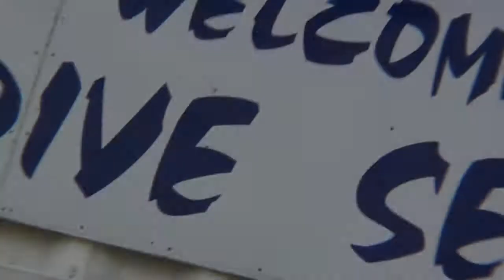Skydive Sebastian - Anne Laura's Skydive